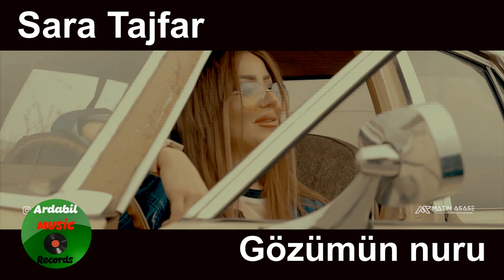Sara Tajfar - Gözümün nuru (Official video klip) Yeni 2020